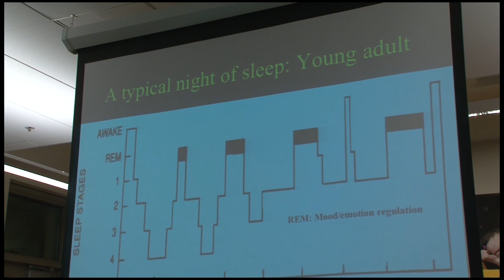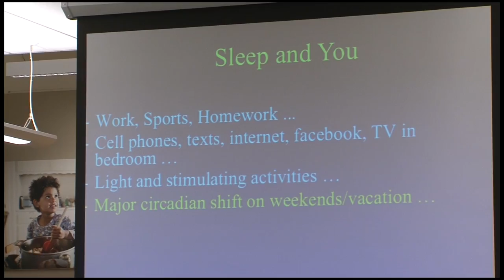UC Berkeley Professor Helps Teens Sleep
UC Berkeley psychology professor Allison Harvey directs The Golden Bear Sleep and Mood Research Clinic, dedicated to improving treatments for insomnia and other sleep distrubances, as well as bipolar disorder and depression in teenagers and adults. Her work specializes in helping people obtain better quality sleep and in improving overall health and well-being. In this video, she gives adolescents and their parents tips on better sleep habits.